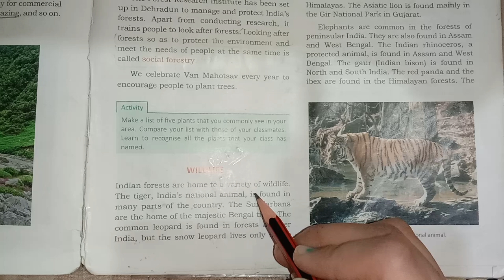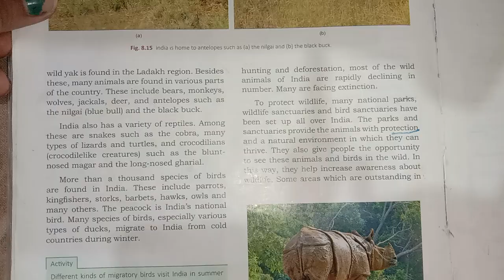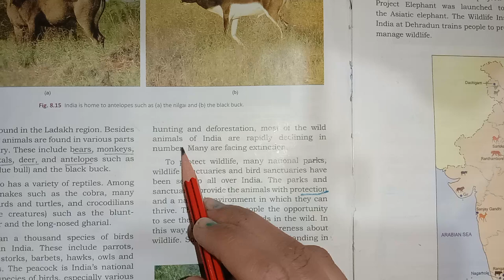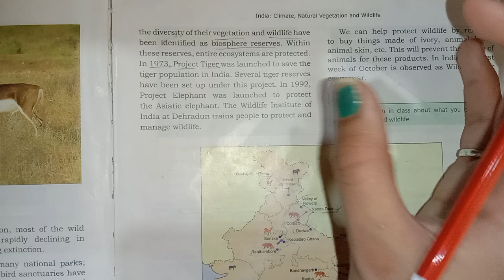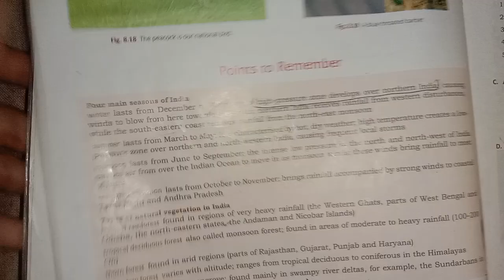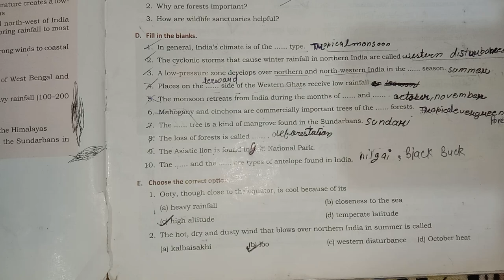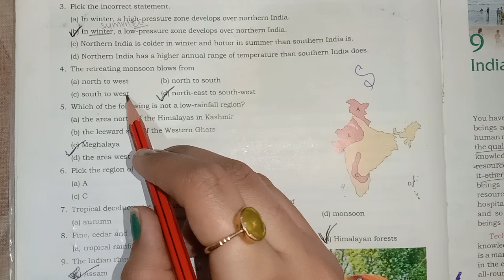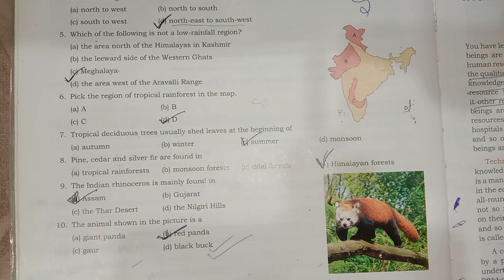CH 8 |INDIA: CLIMATE, NATURAL VEGETATION AND WILDLIFE| PART 3| GEOGRAPHY| CLASS 8 |ICSE BOARD